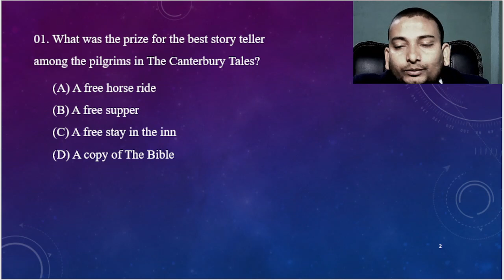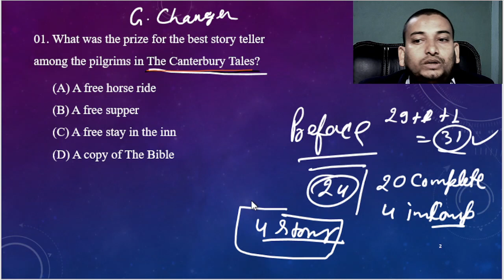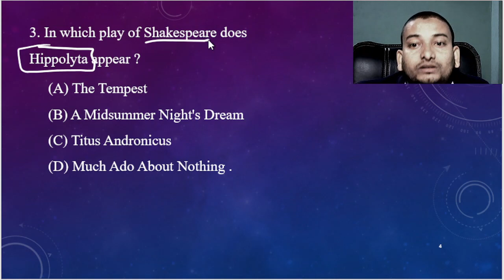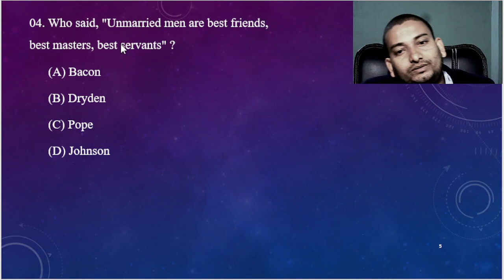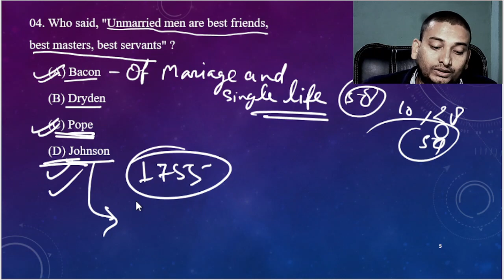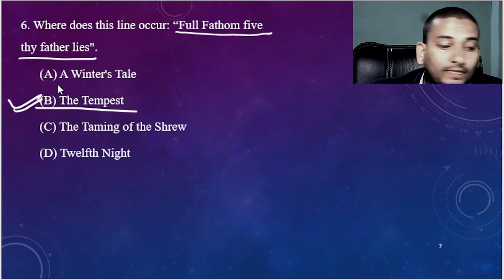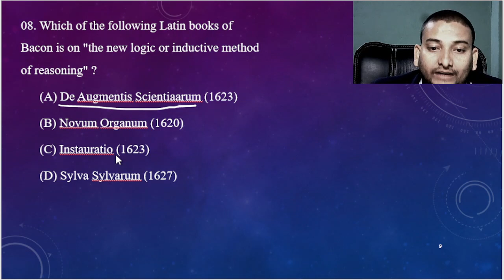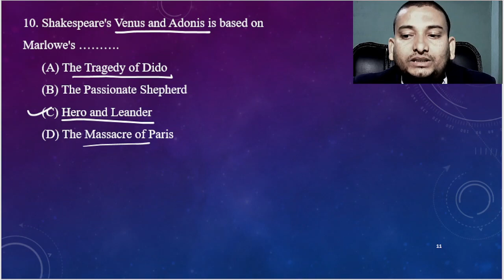JRF in 50 Days - UGC NET JRF December 2022 || NET JRF English Literature 21 Feb to 10 March 2023